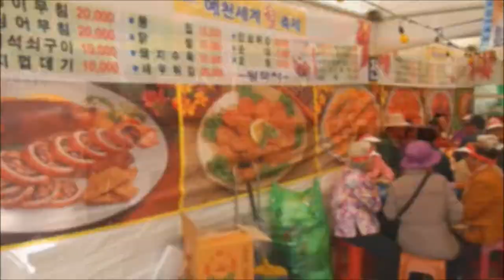3rd YECHEON TRADITIONAL ARCHERY FESTIVAL KOREA 2017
3rd YECHEON TRADITIONAL ARCHERY FESTIVAL KOREA 2017
A touching honor to be with fellow archers from around the world in wonderful Yecheon City, Korea! An amazing Brotherhood/Sisterhood of promoters and keepers of bow and arrow in history met there. Thank You & Shoot Straight!
Photography by Michaela Wolf & Peter O. Stecher.

Participants:
Austria: Peter O. Stecher, Michaela Wolf
Bhutan: Thinley Gyamtsho, Mr. Dorji Wangchuk, Mr. Sithar Tshering
Bolivia: Jorge Perales
Bahrain: Dr.Mohamed Nouiri
China: Jake Guo, Cai Zhi Zhong, Wang Zhi Guang, Feng Jin Yong, Fang Hui Qing, Piao Cheng Xu, Zhang Dong Hua
France: Raphael Rambur, Lafaurie Cecile, Bruno Badia-Canes
Germany: Jurgen Junkmanns, Petersen Maren
Greece: Taxiarchis Chassalevris, Smyroglou Erasmia
Hungary: Dr. Gabor Szöllösy
Indonesia: Irvan Setiawan, Adhi Ariebowo Maskirno, Sunaryo Adhiatmoko, Ernita Susanti, Dhanisa Restya Agung, Arsa Wening Arrosyad
Iran: Mehdi Khatibi, Ahmad Kazemi
Japan: Jiro Watanabe, Makino Yota, Masuda Munehiro, Tamada Morihisa, Norikazu Ito
Kyrgyzstan: Almazbek Akunov, Azamat Oruzbaev, Aida Akmatova, Samat Suerkulov
Malaysia: Almazbek Akunov, Azamat Oruzbaev, Aida Akmatova, Samat Suerkulov
Mongol: Munkhnasan Dunguu, Boldbaatar Sukhbaatar, Zorigt Mashbat,,, Davaajargal Khishigt, Sukhbaatar Jambaa, Lkhagvasuren Tsengel, Byambanaidan Nyam-Ochir
Peru: Patricia Olivos, Keyra Perales Olivos
Poland: Karol PISARKIEWICZ
Spain: Tawfiq Ibrahim Bottos, Omar Ibrahim Bottos
Taiwan: Jet Wu, Lee Han Cing, Chiu Hung Kai, Odin Yu Te Lin, Tung Kuei Hua, Chu Li Chien, Chen Chin Wen, Lu Wen Hua, Wu Wen Han, Tseng Ming Che, Shih Chi Li, Wen Shu Huan, Yang Jing Dian, Cheng Po Chun,Yang Bi Hua
Thailand: Thanat Moonjaroenporn, Master Kittituch Nakaew
Turkey: Murat Özveri, Harun Deniz
UK: Hilary Greenland, Richard Hornsby
USA: Candy Sall (Museum), Jacob Koppedrayer, Kathleen Iva Koppedrayer

멋진 예천시에서 세계 각국의 동료 궁수들과 함께하는 영광스러운 감동! 역사 속에서 활과 화살의 발기인과 수호자의 놀라운 형제 / 자매 결연이 만났습니다. 감사합니다 & 쏴 똑바로!